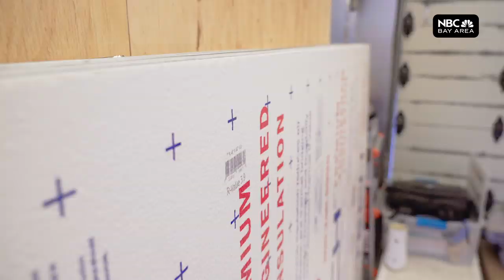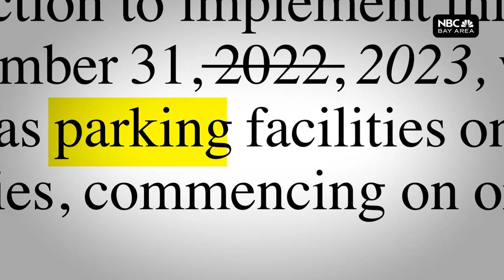Making It Through College: Students Building Tiny Homes in Vans and Trucks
At City College of San Francisco, a dozen or so students have formed a community, living off the grid in solar-powered camper vans at the edge of campus, building and maintaining their tiny homes together. Faced with some of the highest rent in the world, some say it’s a financial decision to emerge from school with a small savings, rather than saddled with debt.

Discover more stories from our MakingItInTheBay series, an in-depth commitment to exploring and finding solutions to the Bay Area’s housing crisis and other quality of life issues